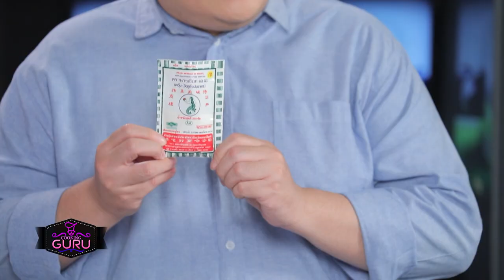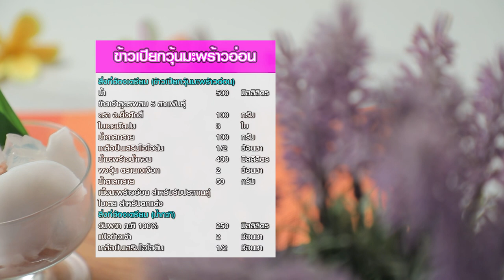อาจารย์ยิ่งศักดิ์ รังสรรค์ความอร่อย เมนูข้าวเปียกวุ้นมะพร้าวอ่อน | คุกกิ้งกูรู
แจกสูตรอาหาร เมนู ข้าวเปียกวุ้นมะพร้าวอ่อน
ข้าวเจ้าสูตรผสม 5 สายพันธุ์ ตราอาจารย์ยิ่งศักดิ์ 100  กรัม
เกลือไทย     1/2 ช้อนชา
น้ำมะพร้าวน้ำหอม    400   มิลลิลิตร
เนื้อมะพร้าวอ่อน สำหรับรับประทานคู่
ใบเตย สำหรับตกแต่ง
สิ่งที่ต้องเตรียม (หน้ากะทิ)
แป้งข้าวเจ้า     2        ช้อนชา

▲Line @yingsakfood